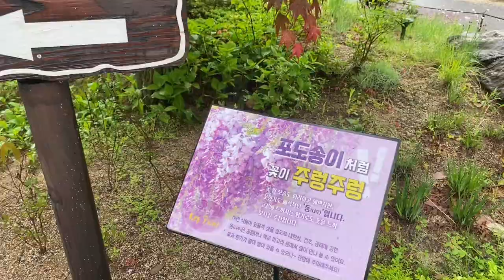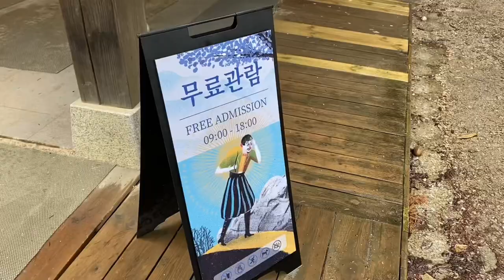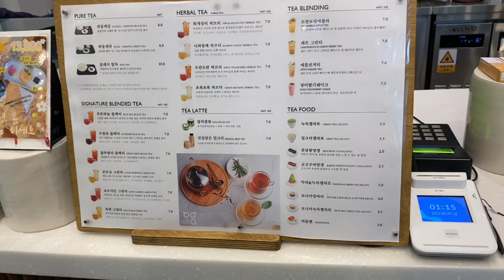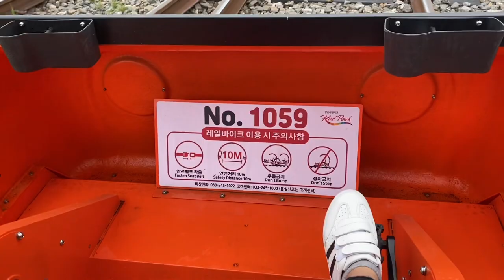Garden of the Morning Calm 🪴| Nami Island 🍁| Gangchon Rail Park 🛤️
nami island,
nami island south korea,
nami island spring,
nami island tour,
nami island rail bike,
nami island south korea adventure,
nami island south korea travel guide and tour,
nami island garden of morning calm,
nami island day trip,
day trip to nami island,
garden of the morning calm spring,
garden of the morning calm korea,
garden of morning calm korea spring,
gangchon rail park,
gangchon rail bike park,
gangchon rail bike,
gapyeong rail park,
korea rail park,
gangchon rail bike spring,
rail park korea,
rail park seoul,
gangchon rail park,
gangchon rail bike,
gapyeong rail park,
korea rail park,
rail park korea,
rail park seoul